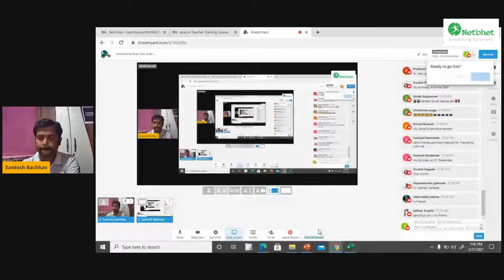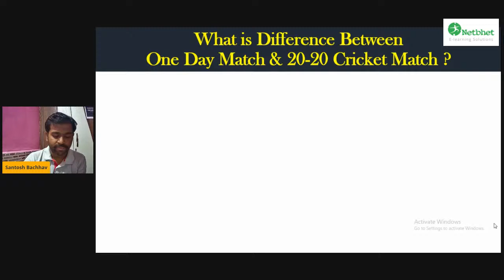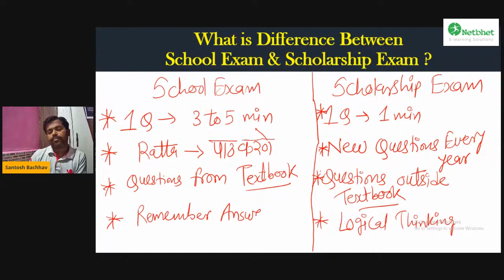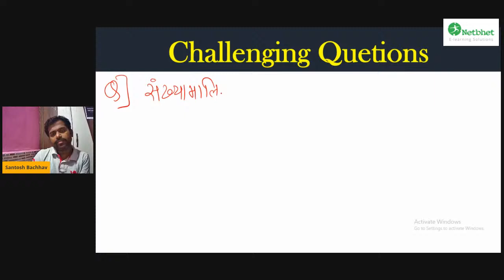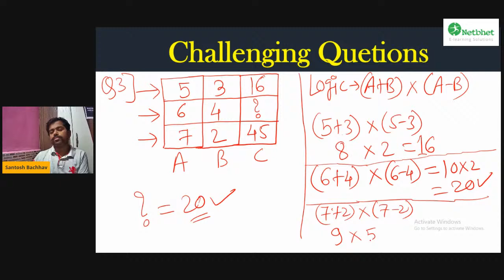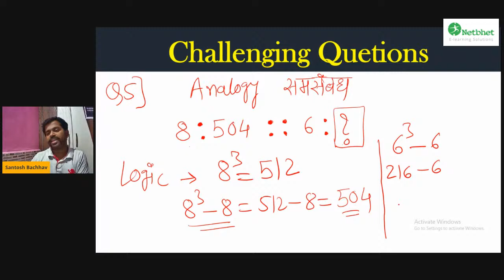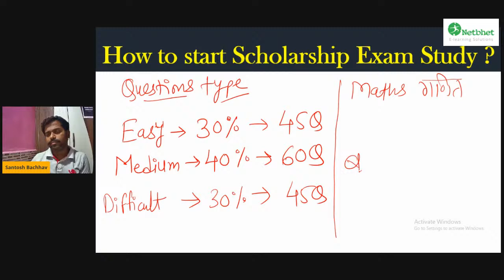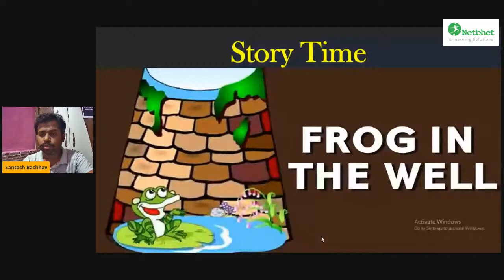Scholarship Exam 5th & 8th std Guidance Lecture